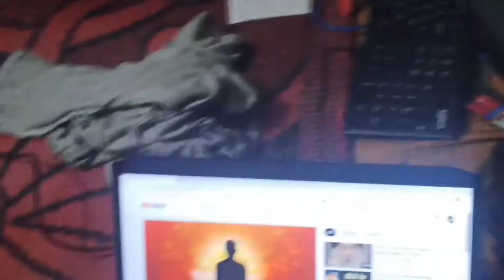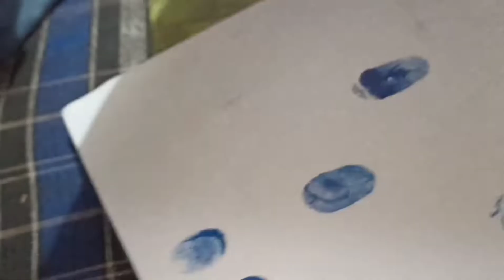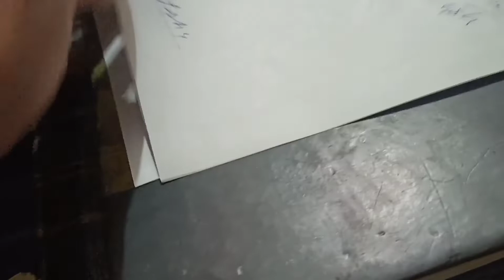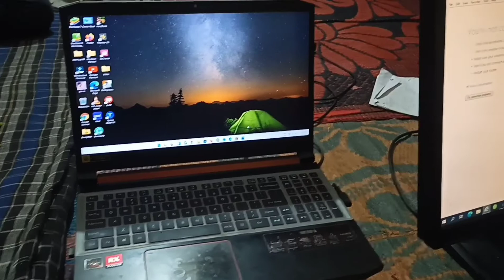Delhi ki Sardi